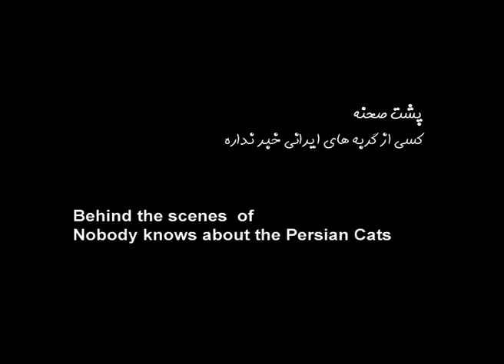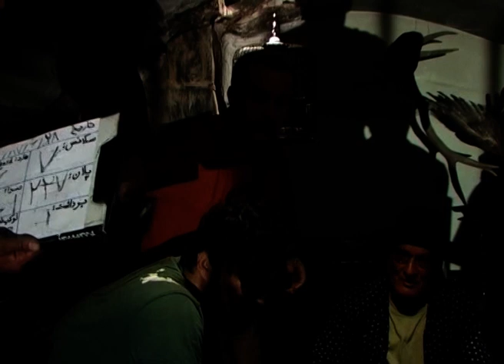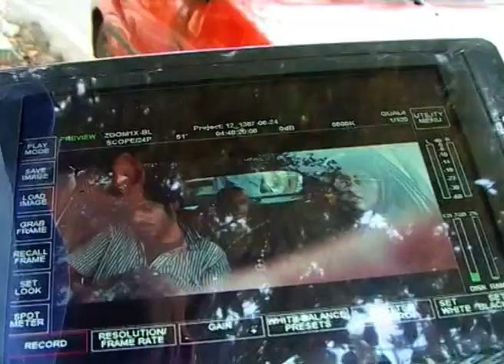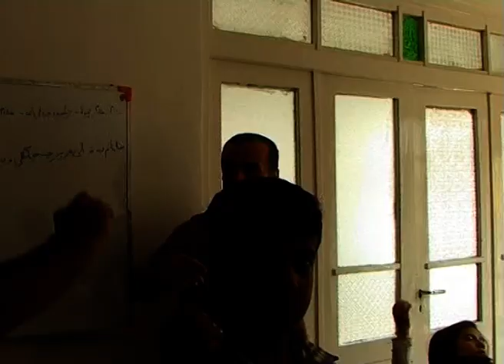No one knows about Persian cats , behind the scenes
پشت صحنه فیلم کسی از گربه های ایرانی خبر ندارد ساخته بهمن قبادی